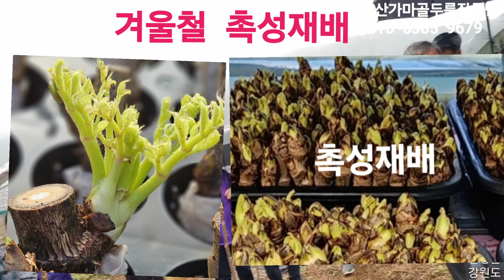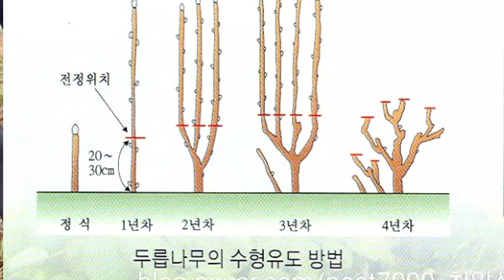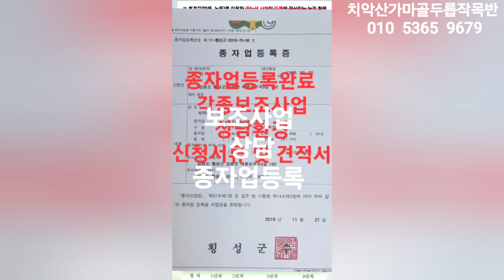🍒두릅작목반 견학 중요내용 공유/지역에 따른두릅품종선택💢배수관리/묘목식재후전지/두릅수확후전지/그루터기 전지법#참두릅#두릅#신구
지난봉(4월16일) 경기도  양평군기술센터 방문시 영상자료 정리 공유합니다 두릅 재배시 도움이 되시길 바랍니다
치악산가마골두릅작목반장 올림